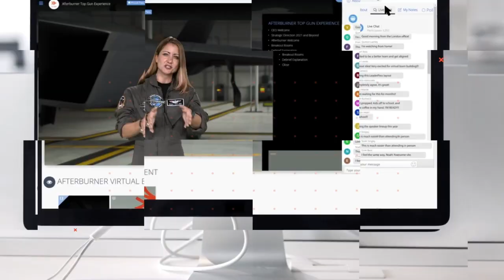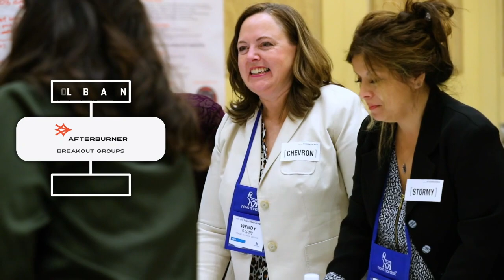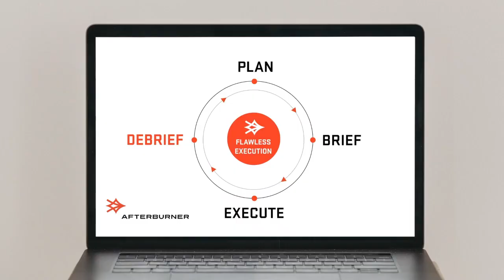After Burner Top Gun Experience 1 24 cag